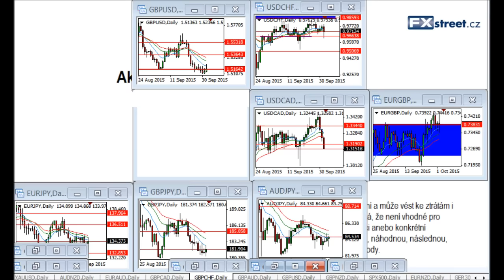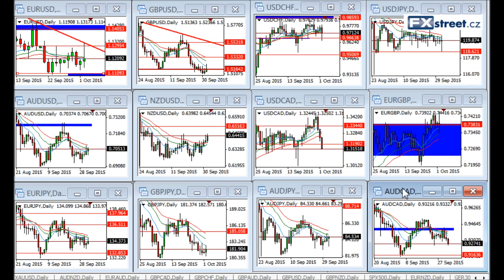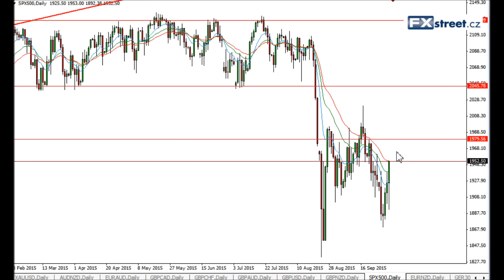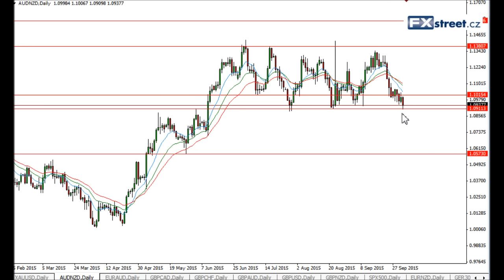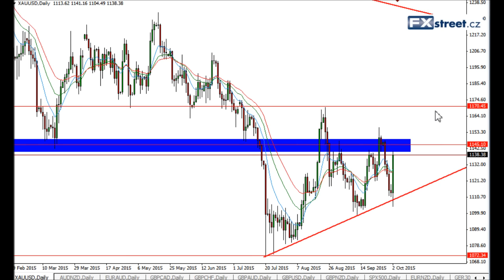Forex trading - týdenní komentář FXstreet.cz (5.10.2015)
Komentář k aktuálnímu vývoji na měnových trzích (forex) od profesionálního tradera a analytika z